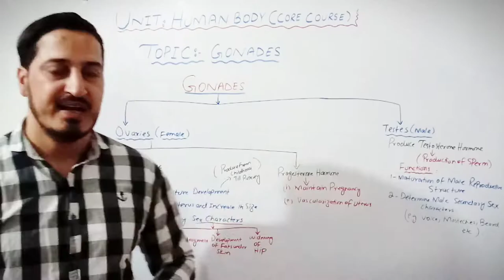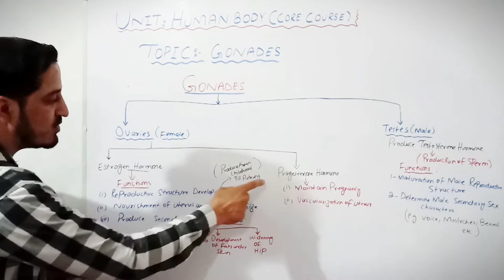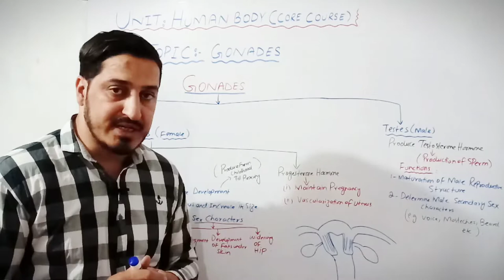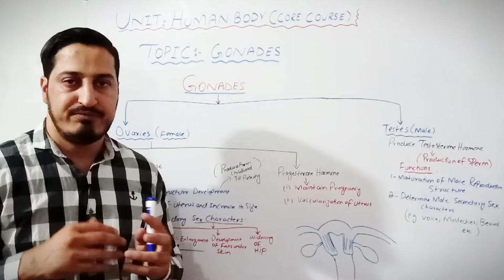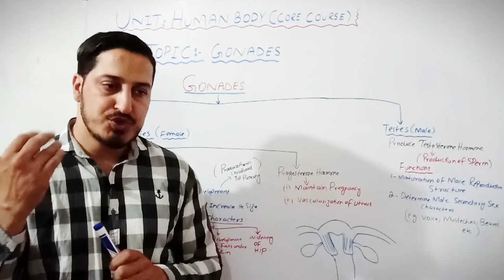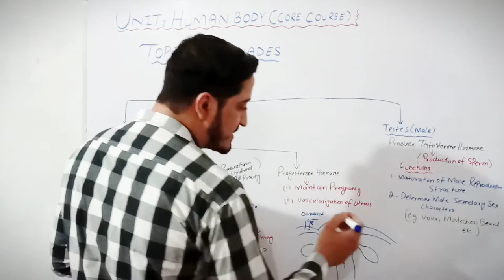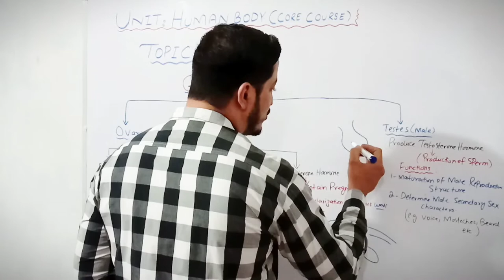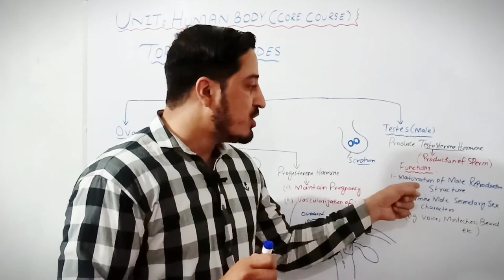testosterone || estrogen || progesterone || ovary || testes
This is Izzatullah ,MPhil Microbiologist Islamabad

About This Video
In this Video lecture You will learn the functions of testosterone, estrogen ,progesterone. To clarify the concept of Gonads (ovary and testes ).
About This Channel
This channel provides lectures for  Two years diploma courses of "Punjab Medical Faculty" and "Punjab Pharmacy council" in Allied Health Sciences ( including Lab Technician, Radiographic Technician, Dispensers, Operation theater technician and Pharmacy Technician).